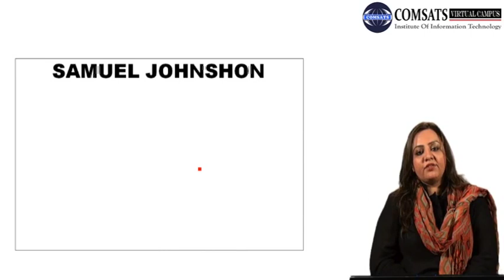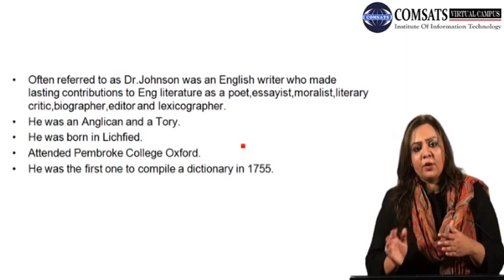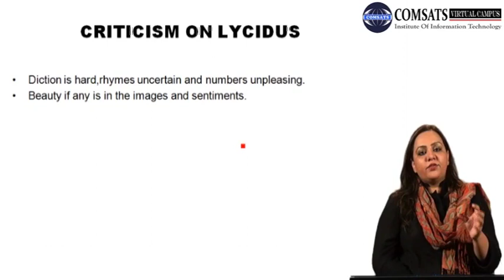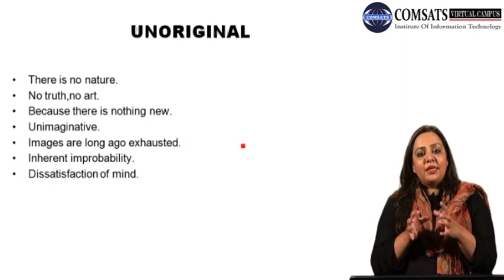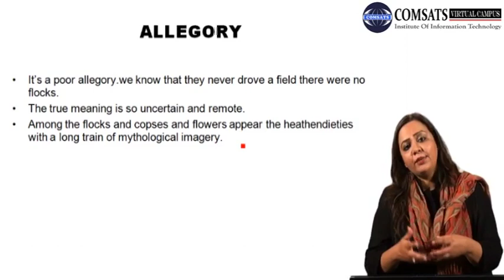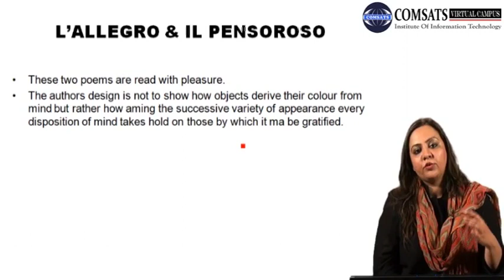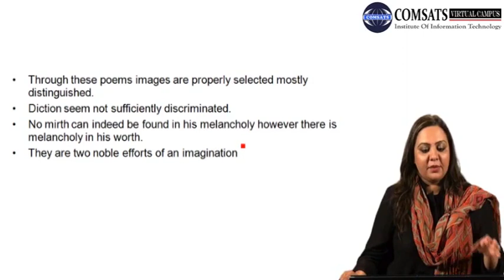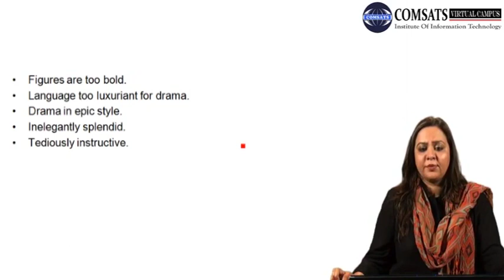SAMUEL JOHNSHON|Criticism in English Literature Eng454 Lecture 08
SAMUEL JOHNSHON
Often referred to as Dr.Johnson was an English writer who made lasting contributions to Eng literature as a poet,essayist,moralist,literary critic,biographer,editor and lexicographer.
He was an Anglican and a Tory.
He was born in Lichfied.
Attended Pembroke College Oxford.
He was the first one to compile a dictionary in 1755.